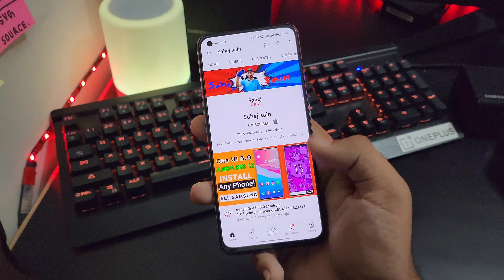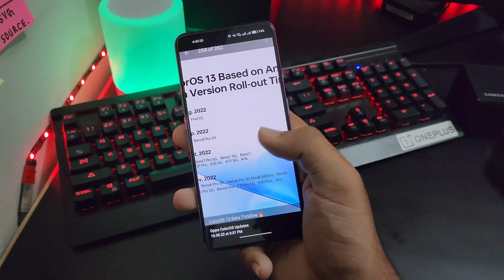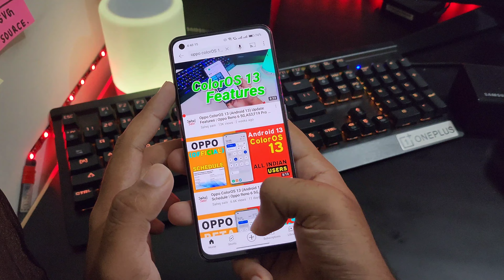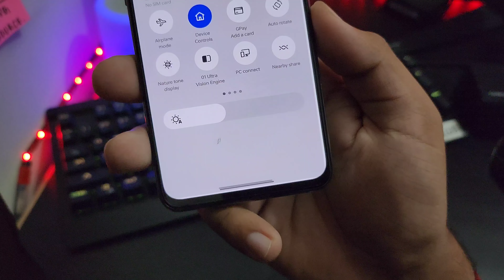Oppo ColorOS 13 Update for Oppo F15,F19 Pro Plus,F17 Pro,F17,F21/Pro,F11/Pro,F15,F19s Oppo Android13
ColorOS 13
Oppo New Update May
Oppo New Update June
Oppo New Updatw July
Android 13 Oppo Update
android 13 oppo phone list
android 13 oppo reno 6
Oppo Android 13 Update
oppo f19 pro plus coloros 13
oppo f19 pro coloros 13 update
oppo f19s coloros 13 update
oppo f19 pro plus 5g color os 13
update
oppo f15 coloros 13
oppo coloros 13 features
coloros 13 theme for oppo
coloros 13 oppo f17 pro
oppo f19 pro android 13 update
oppo f19 pro plus android 13 update
oppo f17 pro android 13 update
oppo find x5 pro android 13
oppo f19 android 13 update
oppo f21 pro 5g android 13 update
oppo find n android 13
oppo f17 pro android 13 update date
oppo f17 android 13
oppo find x5 pro android 13 beta

3.0
/MArrGDeCleY
Track Info: